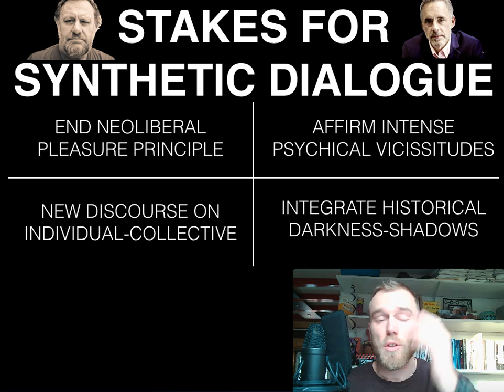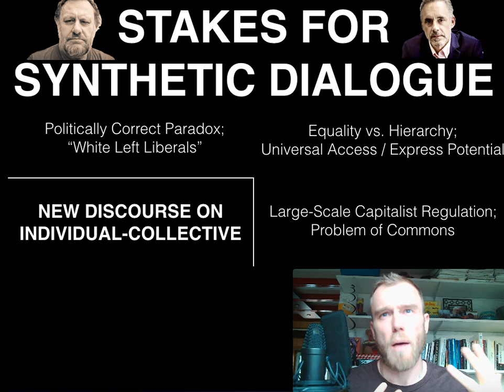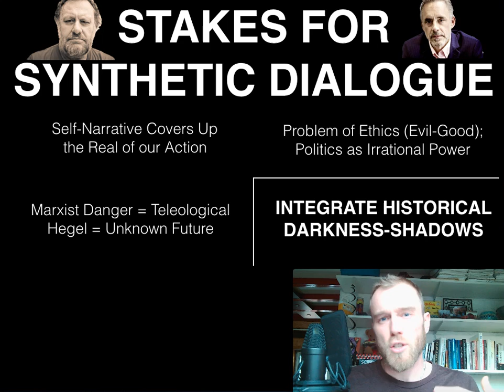AFTERMATH / ŽIŽEK & PETERSON: "Happiness - Marxism Versus Capitalism"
In my pre-debate meditation on the possible points of connection between Žižek and Peterson I emphasized four major dimensions that I thought could be productive for our collective conversation.  These dimensions included: (1) End of Neoliberal Pleasure Principle; (2) Affirmation of Intense Psychical Vicissitudes; (3) New Discourse on Individual-Collective; (4) Integrate Historical Darkness.